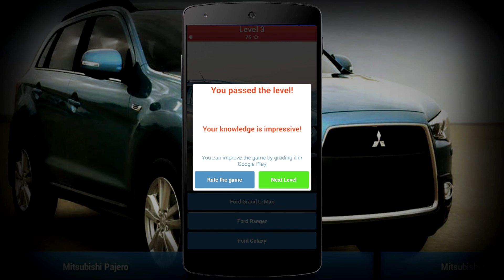Guess the Car - Android